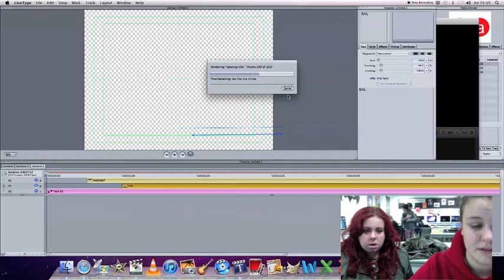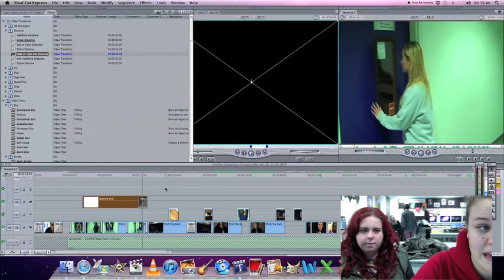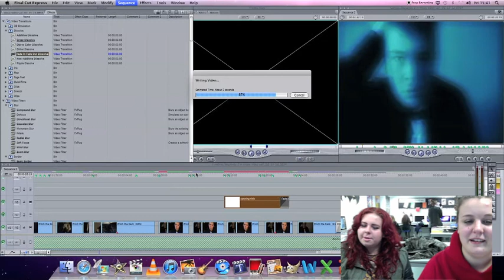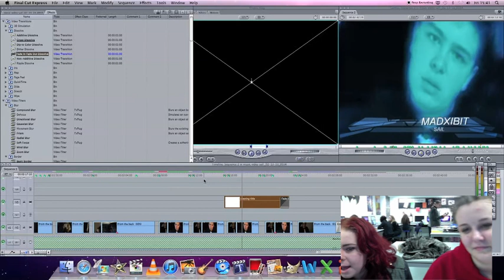Live Type Tutorial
becky and stevie